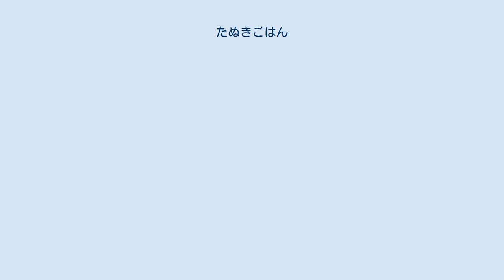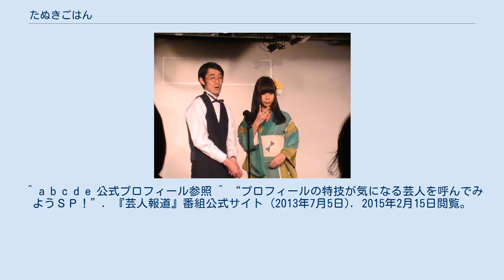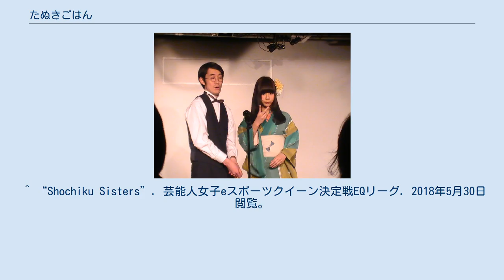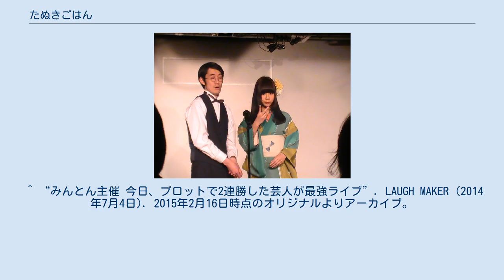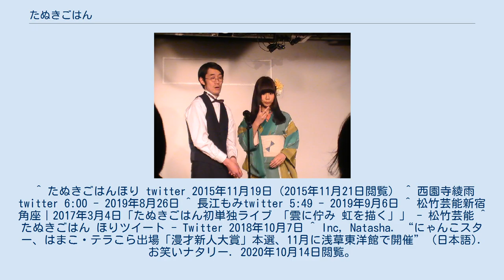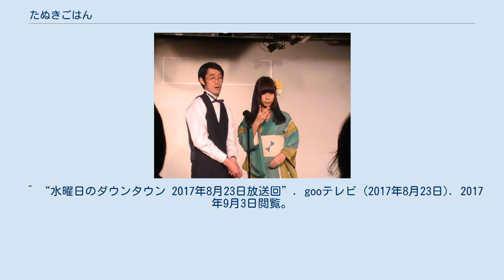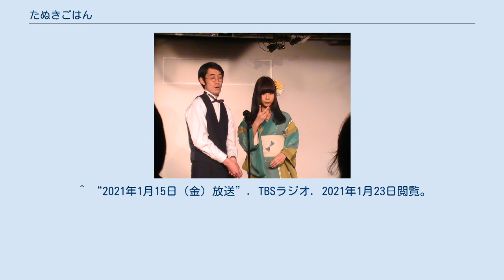たぬきごはん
たぬきごはんは、日本のお笑いコンビ。
松竹芸能（東京）および漫才協会所属。
 2011年中に、ピン芸人だったほりと、ジャパニウムを解散した宍倉によって、たぬきごはん結成。
宍倉から声をかけて結成した（これ以前から宍倉はほりの才能を認めていて、コンビを解散した芸人仲間に、新しい相方としてほりを勧めていたことがあった）。
 2016年のM-1グランプリで、準々決勝まで進出。
 コント、漫才共に演じている。
主に宍倉がボケ、ほりがツッコミで、かつてはネタの途中でマイクから離れて相方の宍倉と共にステージ隅に座り込み、宍倉を諭すような会話をする、といったようなネタのスタイルがあり、2015年からは、一部でボケとツッコミが逆転したようなネタも見せていたことがあった。
その後同年からはほりが「西園寺綾雨」（さいおんじ あやめ、わがままな感じでものをあまり知らないというキャラクター）、宍倉がその執事と言うキャラクターに扮しての漫才も披露している。
この中では、綾雨が宍倉にむちゃぶりでネタを振るという流れもある。
西園寺綾雨と執事のキャラ設定のネタは、ほりが着物を着た時に先輩から「地主の娘と執事に見える」と言われたことがきっかけだった。
なお、ほりはtwitterのアカウントを自分のものの他に、2017年4月から西園寺綾雨としてのアカウントのものも持っている。
 なお「西園寺家」には、執事の宍倉の他に「ばあや」（長江もみ）も居るという設定になっている。
2019年の女芸人No.1決定戦 THE Wには、綾雨とばあやのコンビ「西園寺家の物語」で出場した。
 2020年頃からは、選挙立候補者風の設定の漫才（ほりが立候補者役、宍倉がその応援演説の役）を多く演じている。
 ネタ作成については、やりたいこととその設定についてはほりが、ネタを工夫して加工するのは宍倉がそれぞれ担当している。
 2017年3月4日、たぬきごはん初単独ライブ 「雲に佇み 虹を描く」（松竹芸能新宿角座）を開催した。
 2018年10月より漫才協会に所属することとなり、同月浅草東洋館上席から同協会の定席興行にも出演するようになった。
2020年度漫才新人大賞本選進出。
 ^ a b c d e f “【ビッくらぼんの365日・芸人日記（269）】お嬢様と執事の漫才でブレークを狙う男女コンビのたぬきごはん（1/4）”. サンケイスポーツ (2017年2月4日). 2017年2月5日閲覧。
 ^ a b c “一夜づけ 2019年1月28日放送回”. gooテレビ (2019年1月28日). 2019年8月24日閲覧。
 ^ a b c d “【ビッくらぼんの365日・芸人日記（269）】お嬢様と執事の漫才でブレークを狙う男女コンビのたぬきごはん（2/4）”. サンケイスポーツ (2017年2月4日). 2017年2月5日閲覧。
 ^ “ジャパニウム。”. 宍倉孝雄の“西船橋ウェッサイ!” (2011年4月7日). 2015年2月15日閲覧。
^ a b c d e 公式プロフィール参照 ^ “プロフィールの特技が気になる芸人を呼んでみようＳＰ！”. 2015年2月15日閲覧。
 ^ a b “卒論Night!”. 株式会社SCRAP. 2015年9月24日時点のオリジナルよりアーカイブ。
2015年2月15日閲覧。
 ^ a b “【ビッくらぼんの365日・芸人日記（269）】お嬢様と執事の漫才でブレークを狙う男女コンビのたぬきごはん（2/4）”. サンケイスポーツ (2017年2月4日). 2017年2月5日閲覧。
 ^ a b 芸人名鑑「ほりゆうこ」より。
 ^ a b “2／15(日)撮影会 (人生初)(誰か助けて)”. さんかくずわりで失礼します（ほりゆうこのブログ） (2015年2月13日). 2015年2月15日閲覧。
　など。
 ^ “ひと段落”. さんかくずわりで失礼します（ほりゆうこのブログ） (2009年9月29日). 2015年2月15日閲覧。
 ^ “10/11(日) １回戦・東京13 TEPCOホール”. M-1グランプリ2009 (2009年10月11日). 2016年12月30日閲覧。
 ^ ドラゴンクエストⅩ第二期初心者大使ほりゆうこのコミュニティより。
 ^ “Shochiku Sisters”. 芸能人女子eスポーツクイーン決定戦EQリーグ. 2018年5月30日閲覧。
 ^ “馴染まない”. ほ...